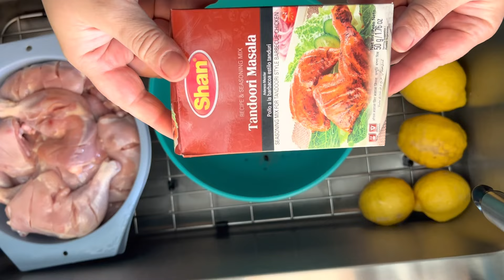How to marinate Tandoori chicken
How to marinate tandoori chicken. Easy and simple.
18 pieces of chicken leg quarters
2 packets of Shawn tandoori masala
Pinch of red food color
Tablespoon ginger paste
Tablespoons garlic paste
1/3 cup oil
Juice of 2 to 3 lemons
1 cup plain yogurt